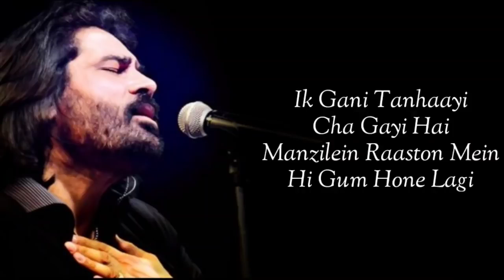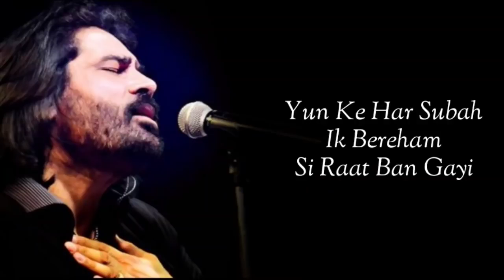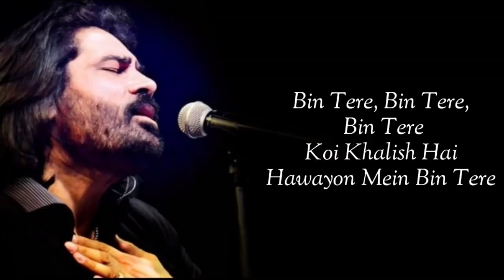Bin tere, Bin tere....